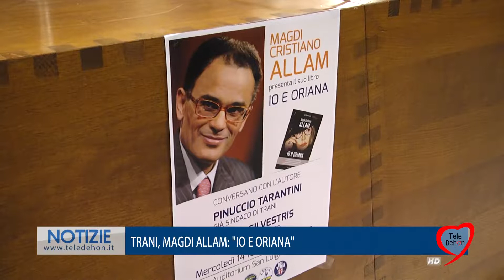TRANI, MAGDI ALLAM: "IO E ORIANA"